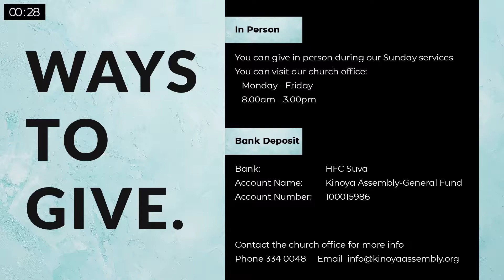Kinoya Assembly 24 07 20 Youth Jam